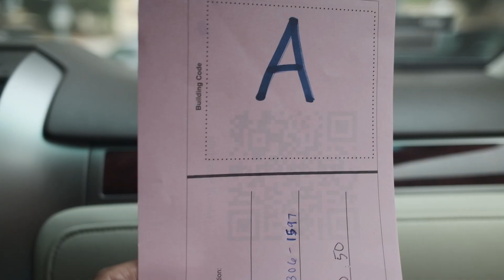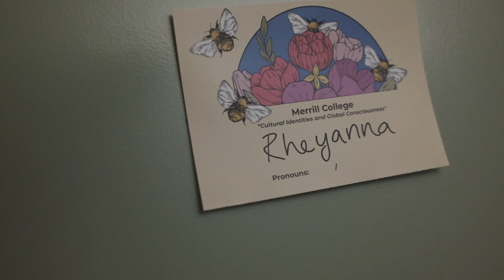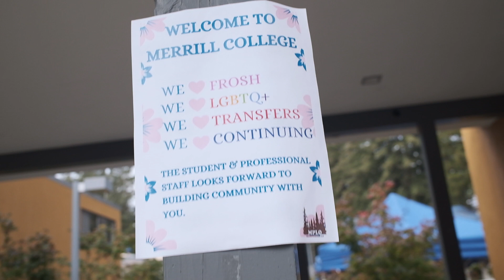Yanna's Move in Day at UC Santa Cruz